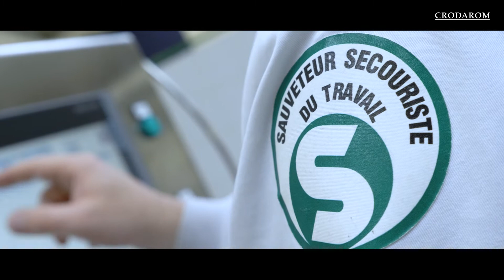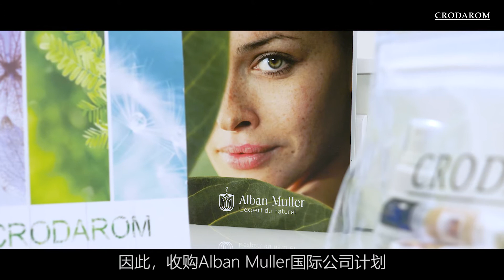Behind the scenes of Crodarom’s botanical expertise - Chinese subtitles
Thanks to its botanical, technological and industrial expertise, Crodarom develops and manufactures a wide range of high-quality active ingredients. Our botanical extracts are distributed to the cosmetic industry across the world through the Croda International sales network.

Crodarom natural ingredients are the result of a unique scientific and technological expertise:
• Inspired by nature and the intelligence of plants.
• Developed with our strong know-how in analytical and botanical chemistry.
• Sustainably produced with our solid industrial expertise and innovative green-key technologies: the microwave and ultrasound assisted extraction processes.

Each of Crodarom’s products is not only a guarantee for innovative and performing natural cosmetics, it also the promise of an authentic and vibrant story, written by passionate people.

This video shows you what is happening behind the scenes of Crodarom’s expertise, the faces of the people who make it up, and a glimpse of the many tools and technologies we use every day in our laboratories and factory.